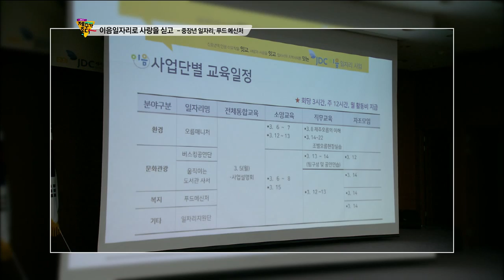이음일자리로 사랑을 싣고 (생방송 제주가 좋다)